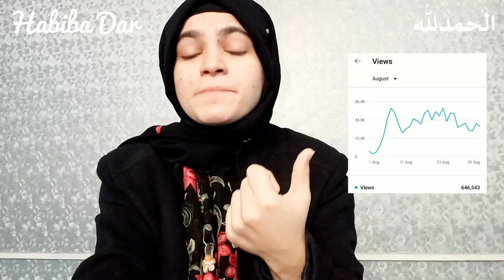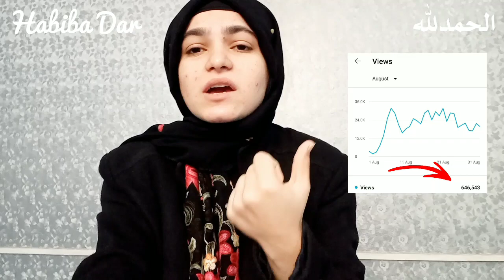Chotee see gltee ka itna bra noksan 😱 | Kash koi phly bta deta😔 | youtube sy bcho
My big mistake in YouTube channel | how to solve | what are the problems faced by YouTubers?

How to upload viral video and earn money?

In this Video We Will Talk About:
): Biggest mistake
): My Biggest mistake
): my Biggest YouTube mistake after monetize channel
):New YouTube channel mistake
): YouTubers biggest mistake
): YouTubers mistake
): YouTubers make mistake
): how find bigge mistake YouTubers
): advice for new YouTubers
): 5 common mistake new YouTubers 2022
): common mistake YouTubers
): YouTube monetization
): small mistake and big loss
): small mistake
): big mistake small YouTubers
): big mistake biginner YouTubers
): YouTube owner ka Sath froaud Kase hota ha?
): YouTube terms and policies
): YouTube terms
): YouTube conditions
): YouTube police

Habiba Dar,KT technical tricks, Hd learning skills

User Name:
habiba_dar_928